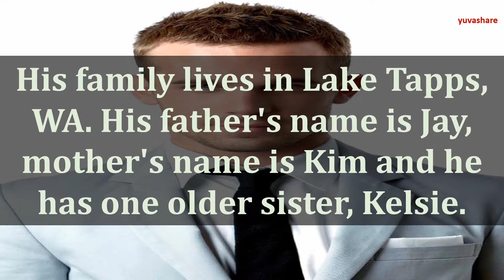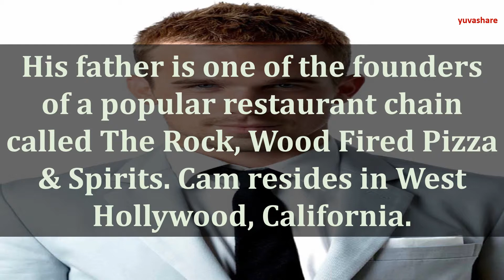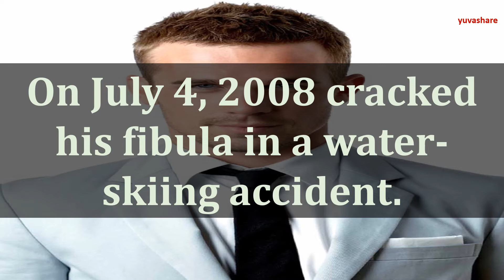BIOGRAPHY OF CAM GIGANDET